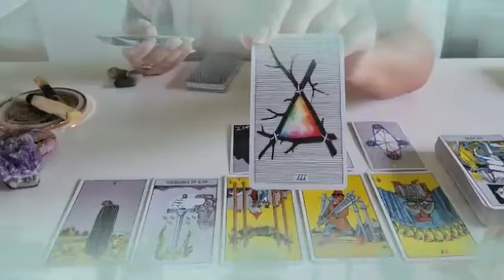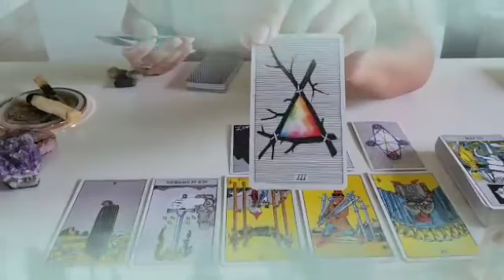برج الحمل ♈ رجوع توأم روحك😍انتصار علي الطرف الثالث😌احتفال قريب جدا👰 2